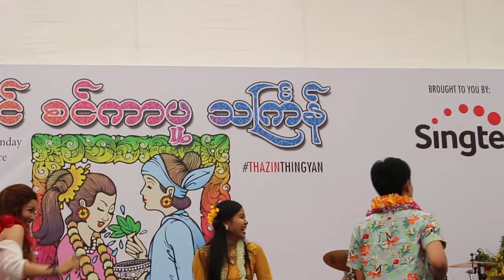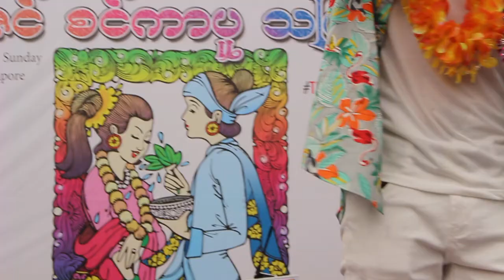M Zaw Rain - ျဖဴနီျပာ၀ါ (Singapore Thingyan 2017) HD live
M Zaw Rain - ျဖဴနီျပာ၀ါ (Singapore Thingyan 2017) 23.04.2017